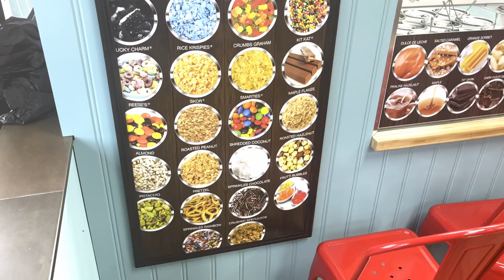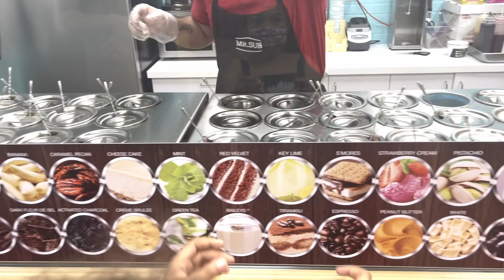We Try: La Diperie Kitchener (review)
Someone recommended we try out an ice cream store by our house. Today we’re trying out and reviewing   @ladiperie in Kitchener Ontario. This ice cream shop is the “Dip Leader” and specializes in dipping all their desserts.